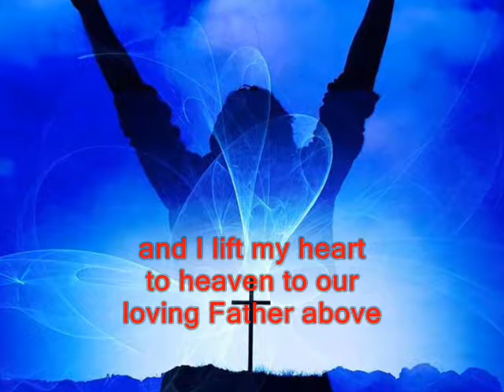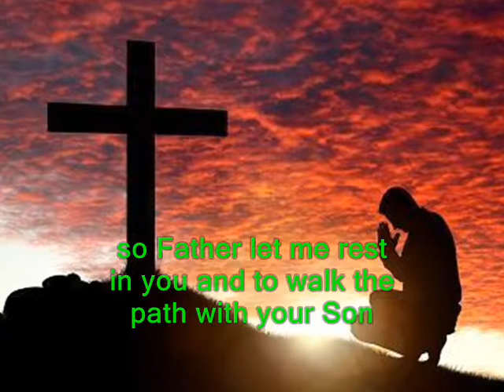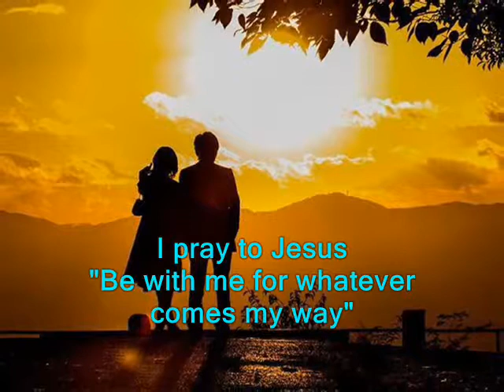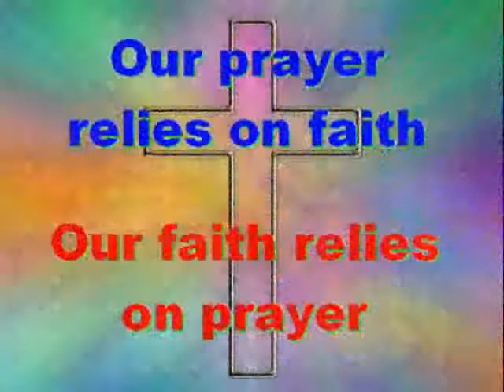#902.1- My Daily Prayer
Song # 902.1 from Our Gospel In Song Collection by Col Johnston. Some people think they don’t need to pray to God unless they have a problem. But prayer should be our first choice, not our last resort. We can’t be part-time Christians and pray occasionally when troubles arrive, for there is no part-time heaven for us. Prayer acknowledges our need for God, so when we wake up each morning, and we face another day, we need to thank our Lord Jesus for His love and the fact that we are still here in His world. For He alone will determine when we are called to account, the time when we will have to face our Maker. Will He be your Saviour, or your Judge? Our prayers require faith, and our faith requires prayer, and through them may our lives show grace and love that flow from us in His truth as we follow in His way. Each morning we can pray to Jesus and say “Jesus, be with me today for whatever comes my way”
Thought for today: there’s only one way to heaven, but that’s all we need.
Thought for the future: Jesus asks us to join Him for life, so follow Jesus for eternal life. Where will you spend your eternity?